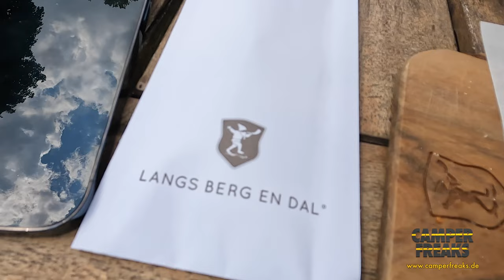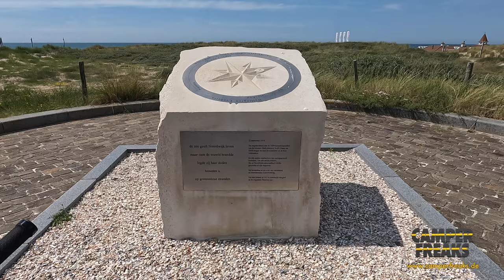In und um Noordwijk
Wir zeigen Euch dieses Mal ein wenig ausführlicher, warum wir uns in Noordwijk und ganz besonders auf dem Campingplatz Le Parage so wohl fühlen. Der Strand, die Promenade, Beachclubs, Radstrecken durch die wunderschönen Dünen, eine Einkaufsmeile, die alles hat was man braucht und darüber hinaus, hat diese Kleinstadt am Meer zu bieten. Die besten Pfannenkuchen haben wir bei Langs Berg en Dal gegessen und dazu bekommt Ihr dieses Mal auch Luftaufnahmen von unserem Lieblings Campingplatz Le Parage 😊

DANKE!